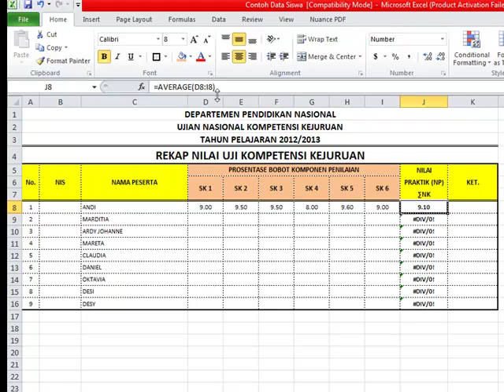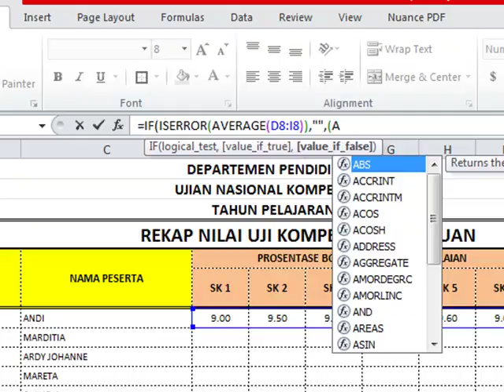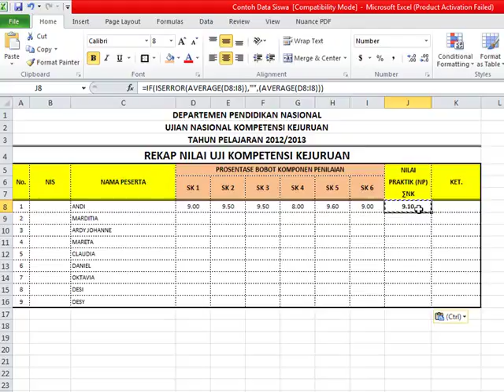fungsi IF ISERROR